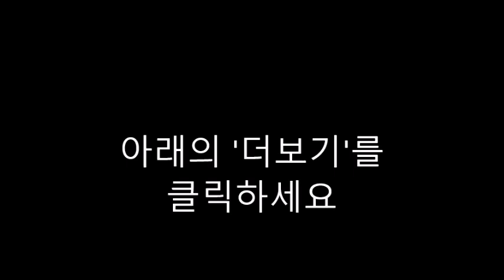초등생 KHAN 수학-4학년 1학기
초등 4학년 1학기

단원 1: 1. 큰 수

각이란?

단원 2: 2. 각도

단원 3: 3. 곱셈과 나눗셈

받아올림이 있는 네 자리 수와 한 자리 수의 곱셈

여러 자리 수의 곱셈 (초등4학년 1학기 2단원)

단원 4: 5. 막대그래프

막대그래프를 읽고 1단계로 푸는 문제를 풀어 봅시다.

단원 5: 6. 규칙 찾기

짝수와 홀수란?